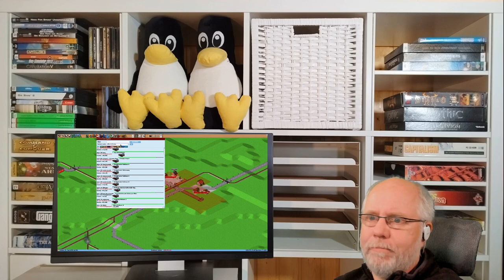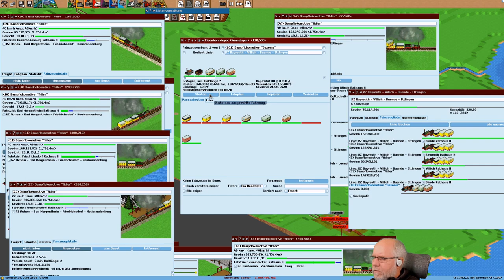Simutrans pak192 comic v0 6 Deutsch S3E053